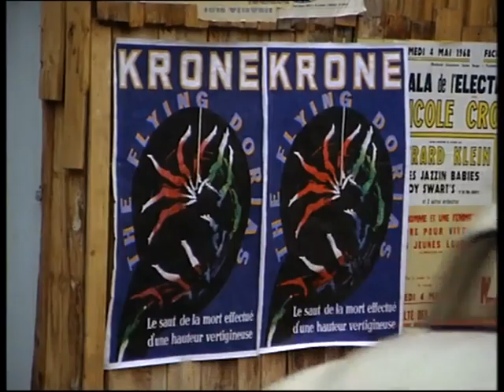Salto Mortale Folge 4-18 ,,Marseille 1969